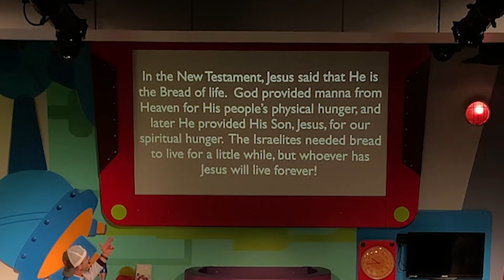MANNA FROM HEAVEN | A WECC Transformation Station Video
A live action children's series on biblical stories produced by West End Community Church in Nashville, TN - USA.